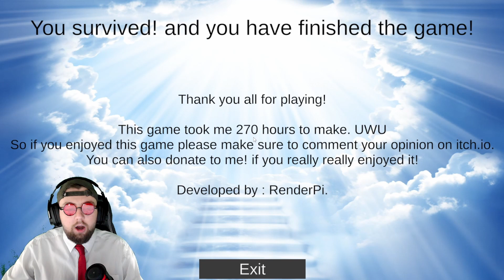Staying in the worst rated hotel on trip advisor | Grek's Hotel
I rate this hotel 0/10, Worst service EVER.